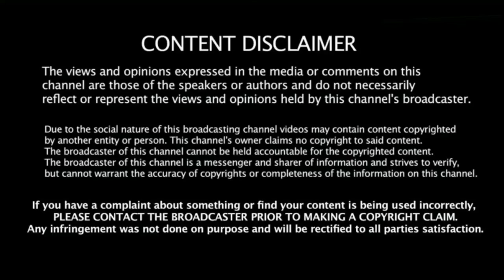जंगली मशरुम को छूने से आपकी जान भी जा सकती सकती है। जंगली मशरुम खाने से पहले यह वीडियो जरूर देखे।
इस वीडियो में जंगली मशरुम को छूने या खाने से आपको क्या हानि हो सकती है इसके बारे में विस्तार में बताया गया है। जंगली मशरुम से आपको क्या आपत्ति हो सकती है यह जानने के लिए यह वीडियो पूरा देखे।

Trainings Provided By KrishiZone Pvt. Ltd
1. Oyster & Milky Mushroom Cultivation Training
2. Mushroom Marketing & Business Setup Training
3. Vermicompost Business Training
4. Chiku /  Sapota Farming Training

ऊपर Trainings के अधिक जानकारी के लिए 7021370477 पर कॉल या व्हाट्सअप्प कीजिये।

how do u know if a mushroom is poisonous
how do you know when a mushroom is poisonous
are mushrooms poisonous to humans
how can you tell if a mushroom is poisonous
where do poisonous mushrooms grow
where are poisonous mushrooms found
where to find poisonous mushrooms
do poisonous mushrooms grow in yards
do poisonous mushrooms grow on trees
are mushrooms that grow in your yard safe to eat

which mushrooms poisonous to dogs